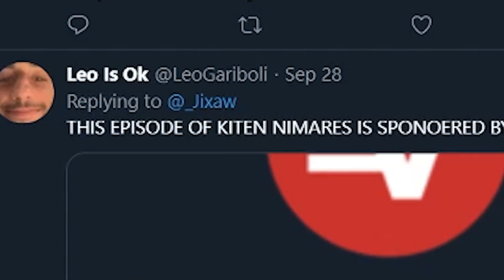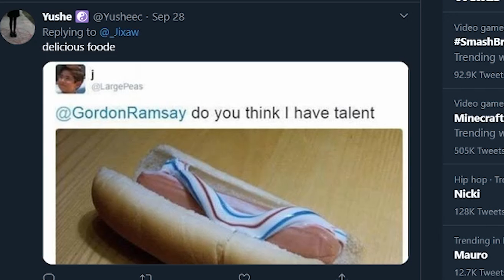Kitchen dreams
tonight on fox, gordon rame gets his socks wet when dining finely made soup in 2012 cheers ok